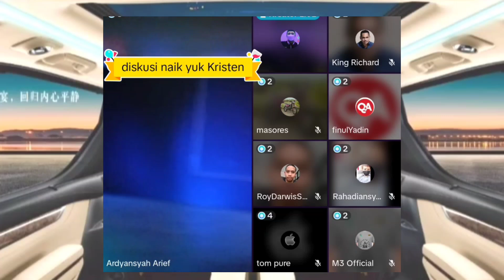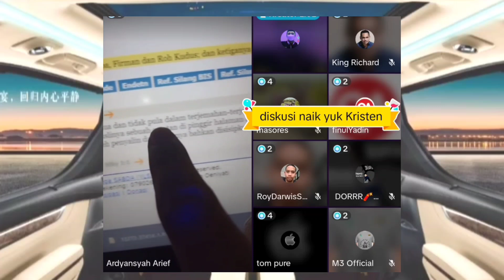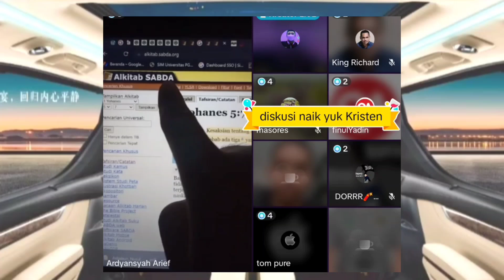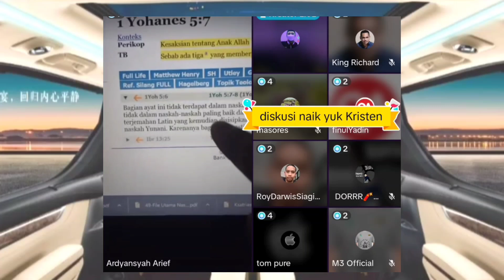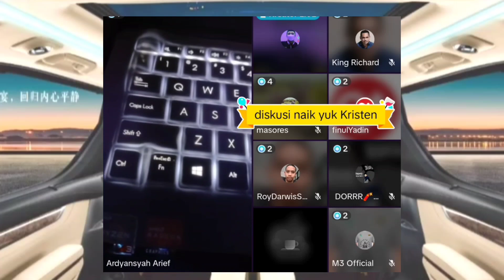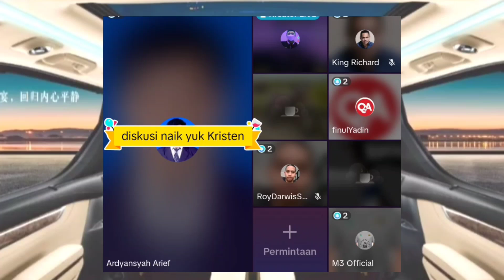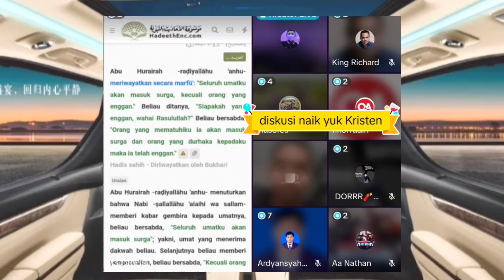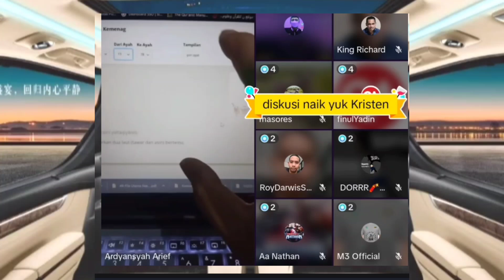OTEN BERTANYA TAPI MEMBAWA PRAMING